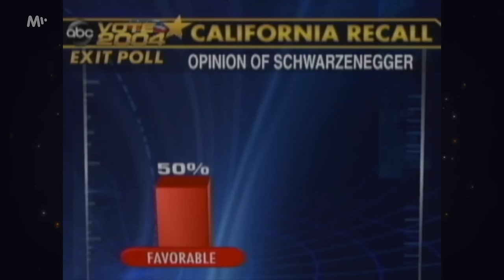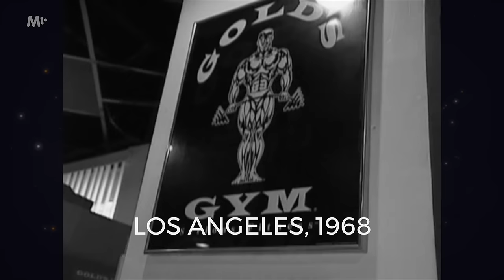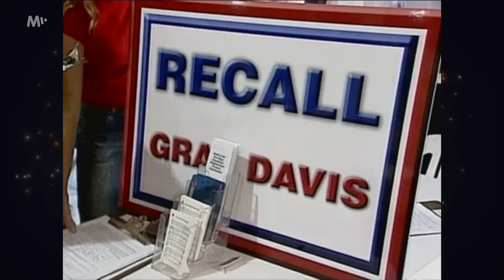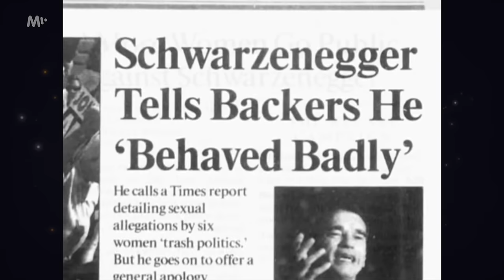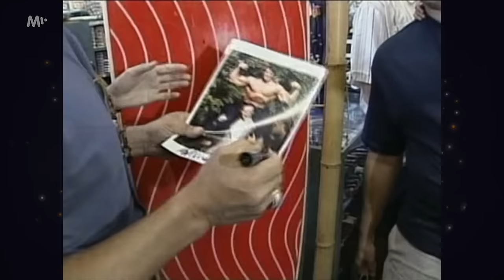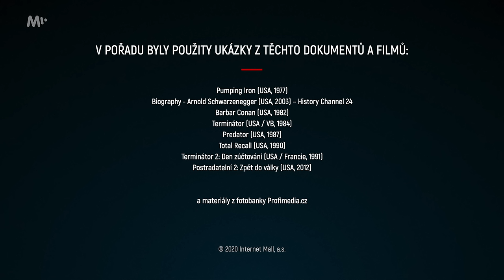Z chudé rakouské rodiny do Hollywoodu | Příběh Arnolda Schwarzeneggera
Pro více informací rozklikněte 👇 Pokud o někom můžeme říct, že je to skutečný self-made man, pak je to Arnold Schwarzenegger - kluk z prosté rodiny bez finančního zázemí a bez jakýchkoliv konexí.